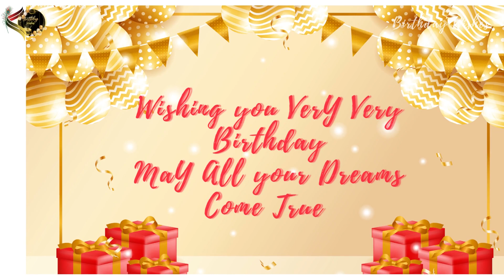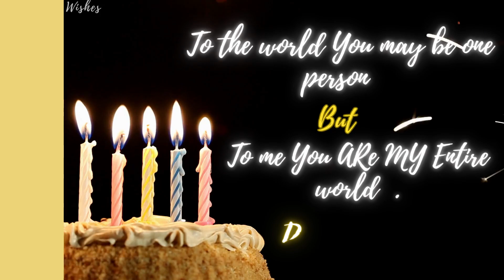Happy Birthday Nandini🥳🎈| Happy Birthday To You Nandini🎁🎂 | Birthday Song |Whatsapp status |Dj music